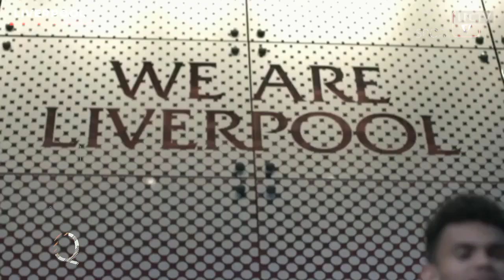HERE WE GO✅Milyuner Arab Semakin Dekat Akusisi Liverpool🤩The RedsKembali Liril Gakpo & Rabiot🔴YNWA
1. wajib tonton full ( amanah )
3. komen positif dan relevan
4. Pecentak Gol Pertama, contoh : PGP Mo Salah
5. boleh cantumkan id sosmed lain (FB,IG,TWITTER)
6. Komentar lebih dari satu dianggap spam dan otomatis gugur

1. wajib tonton full ( amanah )
3. komen positif dan relevan
4. boleh cantumkan id sosmed lain (FB,IG,TWITTER)
5. Komentar lebih dari satu dianggap spam dan otomatis gugur